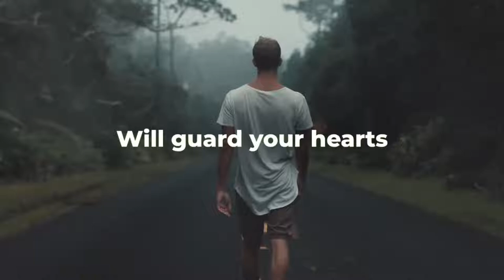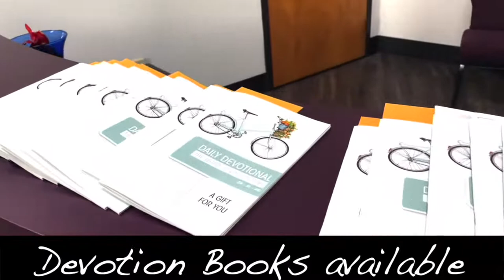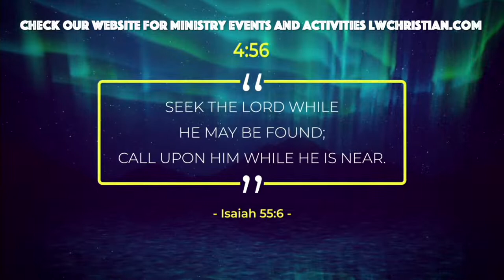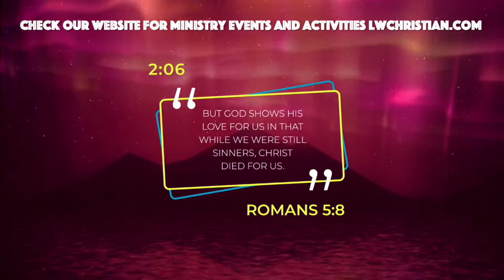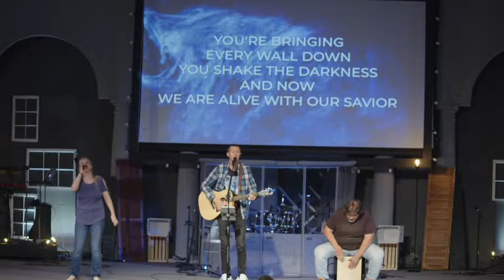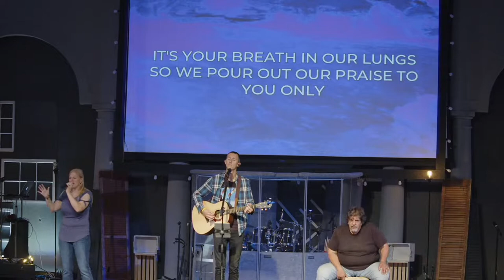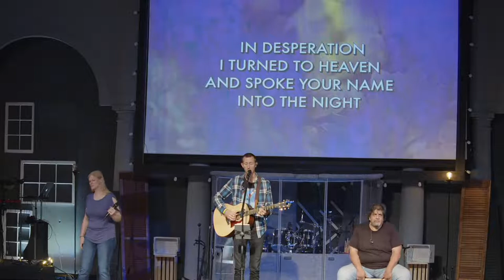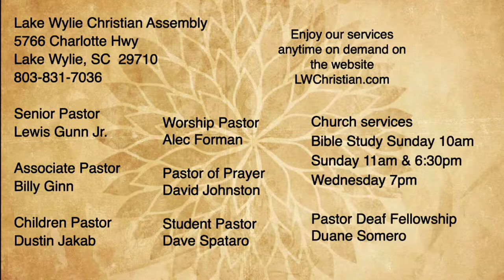7-27 Bible Study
Bible study with Pastor Gunn.  Tonight's

We broadcast LIVE every Sunday at 11am and Wednesday at 7pm.  Follow us @LWChristian